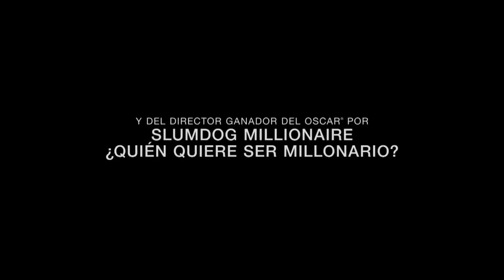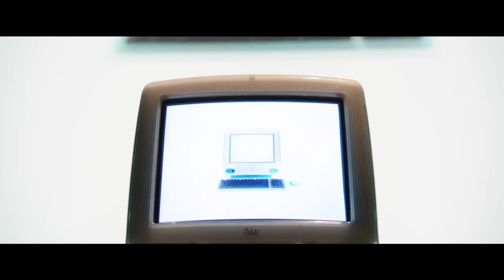'Steve Jobs' - Segundo tráiler en español (HD)